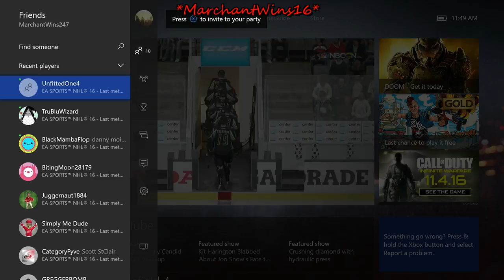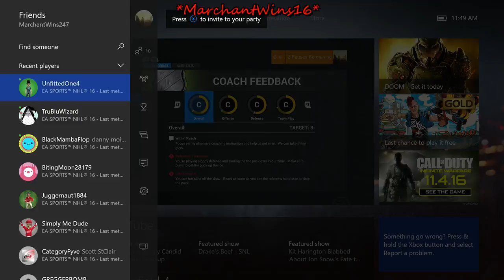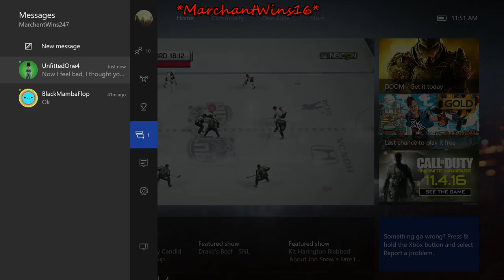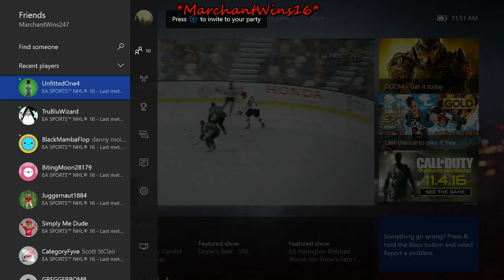NHL 16 (Part 17)